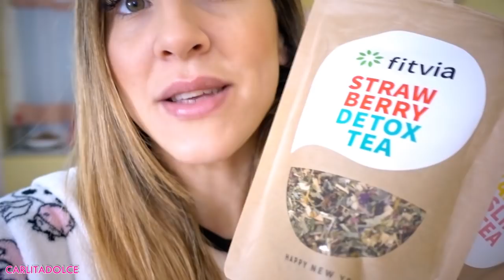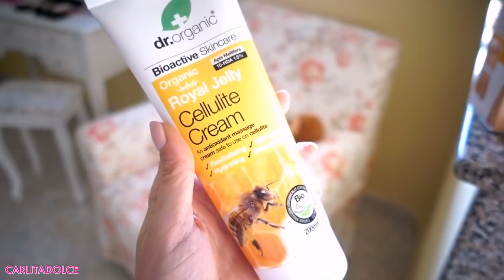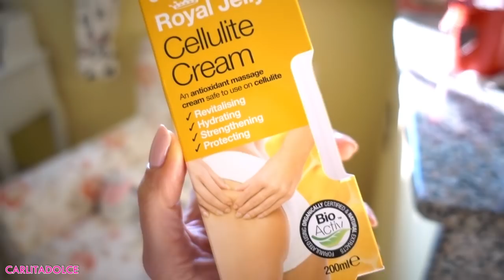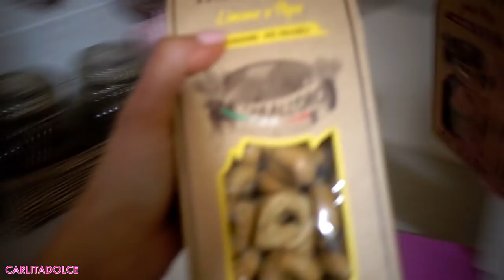FACCIAMO CHIAREZZA UNA VOLTA PER TUTTE !!!!!!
Ciao ragazze!
piccola spiegazione che vi dovevo sul mio shop..
GRAZIE PER TUTTO IL VOSTRO SUPPORTO!!! TANTI POLLICI IN SU AL VIDEO 👍 Fatemi sapere con tanti LIKE e commenti se vi piacciono i miei video vlog in cui vi faccio vedere le mie giornate :-)